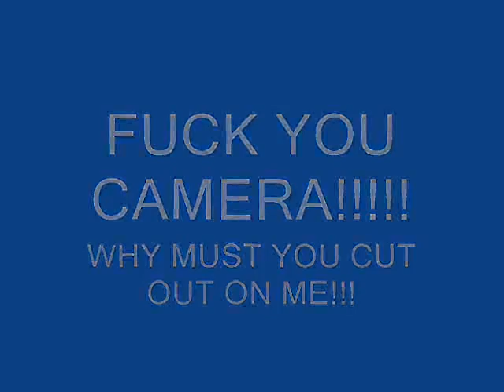Let's Play Shadow The Hedgehog(14):The Boss